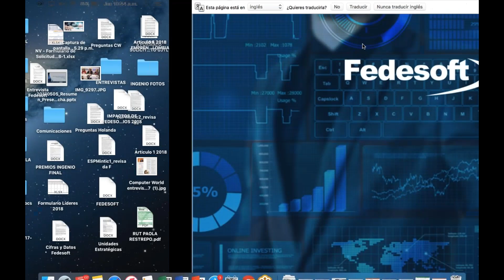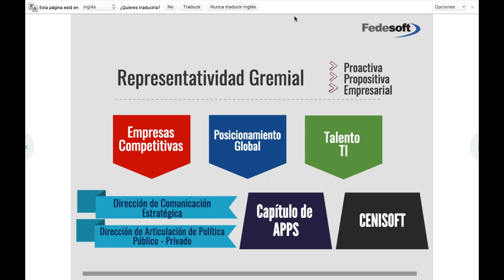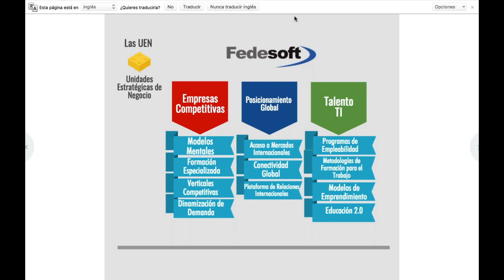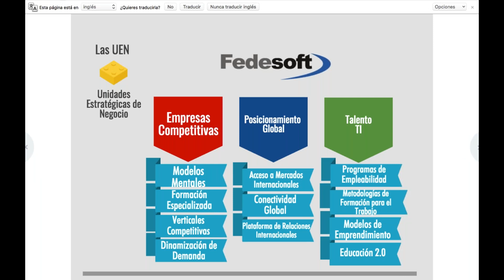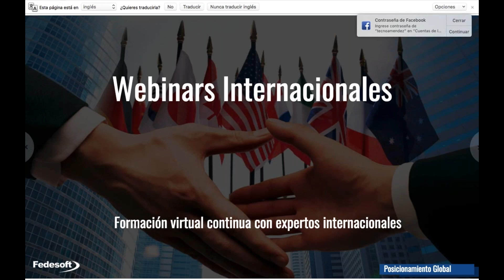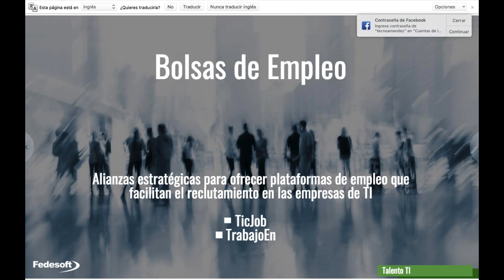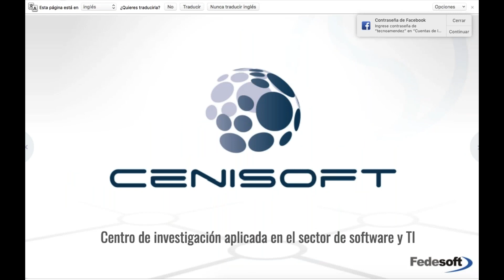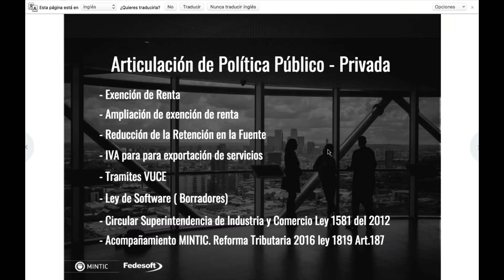¡Únase a FEDESOFT!